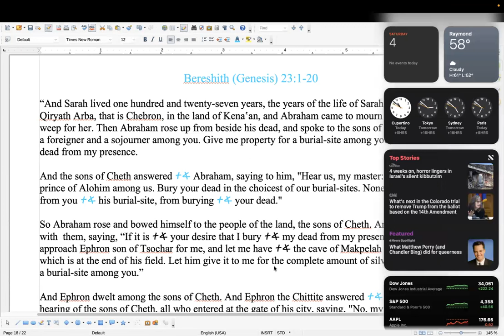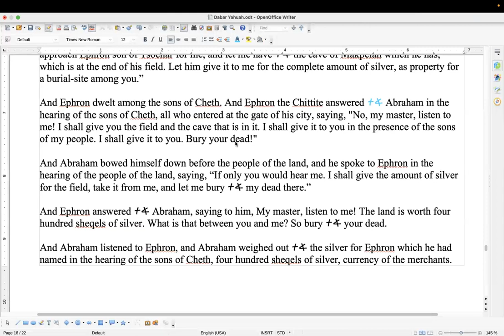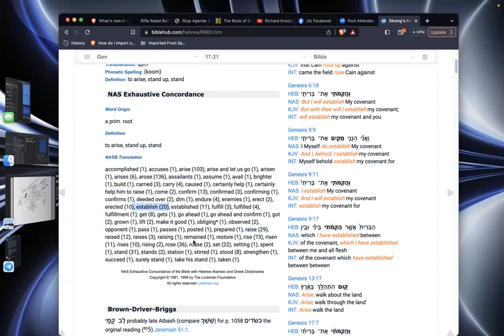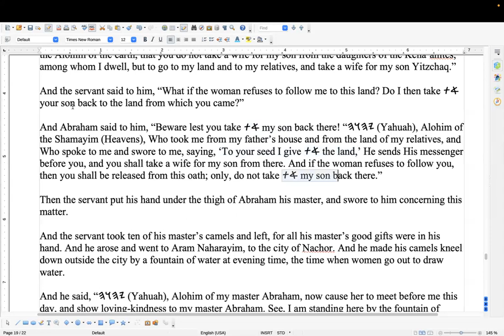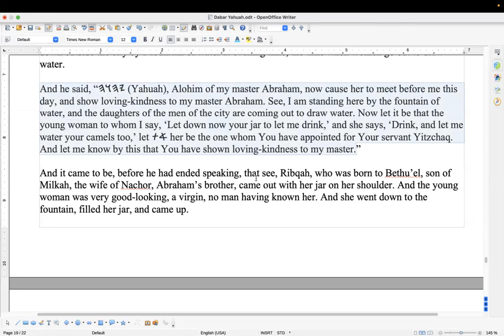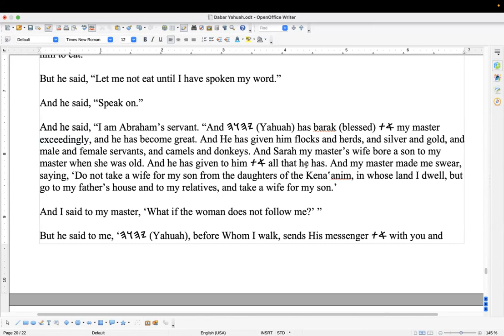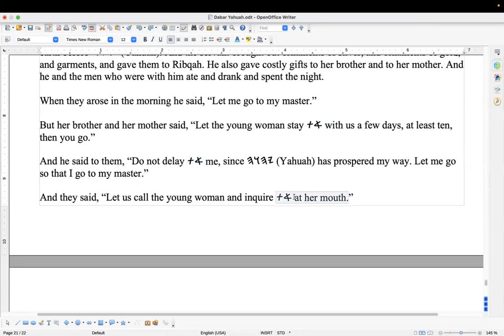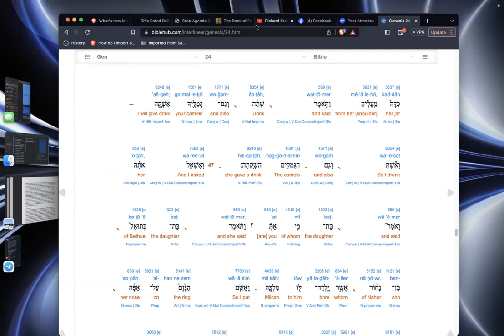Shabbat study Genesis 23 & 24 04Nov23 (23rd of the 8th month)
Shalom to one and all. In this video, we cover the death of Sarah, and the events surrounding the marriage of Yitzachaq and Ribqah. We took the time to show every use of the Aleph-Tau, and alluded to the parables and foretelling we can find by looking at the narrative  in a simple manner and paying attention to the use of the Aleph-Tau throughout the text.

Please let us know what you see in the comments. Ask if you have ever heard the like taught before, and why or why not?

Father willing, this will inspire us all to seek the Wonderful Truths in the Word.